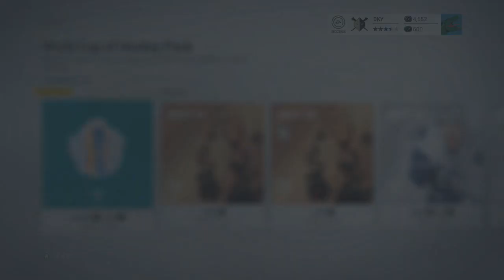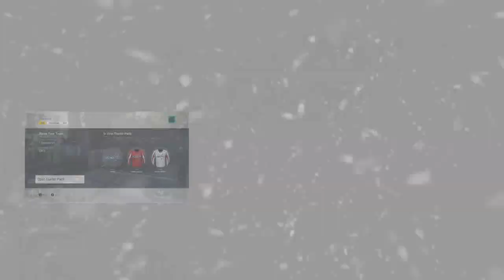NHL 17: HUT Series Ep.3 - "Special Packs + Elite Forward" (Hockey Ultimate Team)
NHL 17: HUT Series Ep.3 - "Special Packs + Elite Forward" (Hockey Ultimate Team)I hope you guys enjoyed the third episode of my Hockey Ultimate team Series where i try to get 3 wins to Open packs and pull an insane player! If you guys enjoy please leave a like it would mean a lot! Also please leave feedback to make my series better!

MOTi - Lion (Dropwizz Festival Trap VIP) [Festival Trap]
freekickerz.music - enjoy copyright-free music on youtube.

freekickerz music: The Best of Trap, Dubstep, Chillstep, Rap, Hip Hop, Melodic & Vocal Dubstep & Electro.
NHL 17: HUT Series Ep.2 - "Speed" (Hockey Ultimate Team) I hope you guys enjoyed the second epiosde of my Hockey Ultimate team Series where i try to get 3 wins to Open packs and pull an insane player! If you guys enjoy please leave a like it would mean a lot!
Music -  Song: Route 94 Ft. Jess Glynne - My Love (Tom Budin Remix) ★

DekeaSaurusRex is an NHL 17 channel that will be bringing all types of NHL 17 videos from Hockey Ultimate Team to Franchise mode Commentaries and Tutorials, Montages, Tips, Pack Openings, EASHL and all news on updates on the game and patches and more! :D

Outro Music: ASAP ROCKY - Long Live ASAP